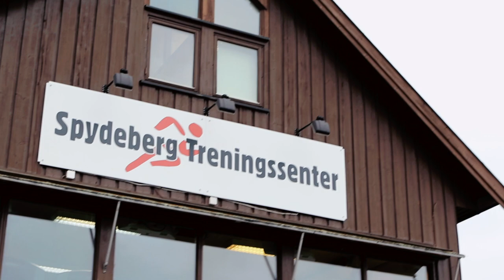Spydeberg Treningssenter | promovideo